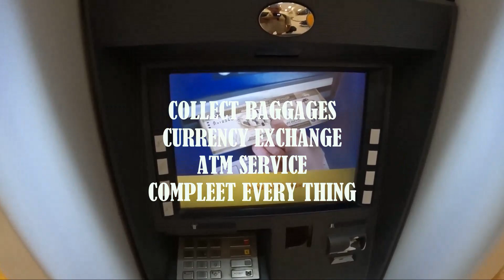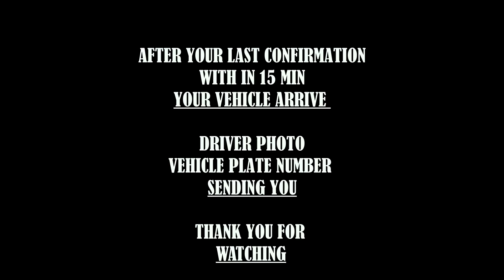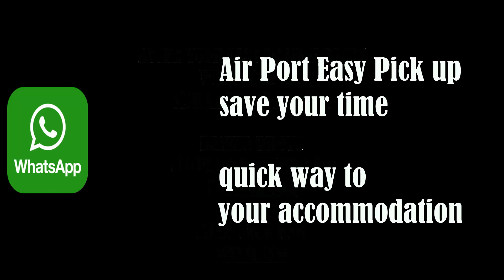Tourists From Air Port Pick Up Easy Way Colombo Air Port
This Air Port Pick Up Service Specially Targating For Traverlers Arrival From Any Where From the World. The Visitors As much as like They could cominicating with the Air Port Pick Up Service Providers Who Are In This Field Transport Owners and Transport Services Providing Hotels, Villas, Guest Houses, Home Stay Units That come To The Air Port Car Poch, Air Port Post Office Area.
The Every One Can arrange their private Air Port Pick up Before they arrive to sri lanka colombo air port.
Be vigilent There are plenty of commisionable Brokers And their Behaviour Is Not So Good.
So it is recomended before you arrive to colombo air port arranging your air port pick up most save your currency, Time and quick way to go your accommodation and get rest.